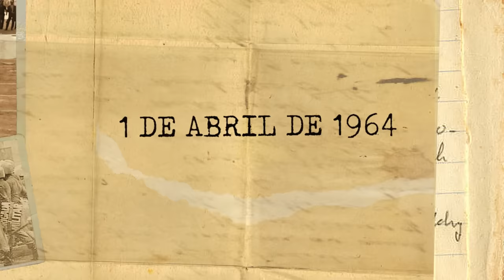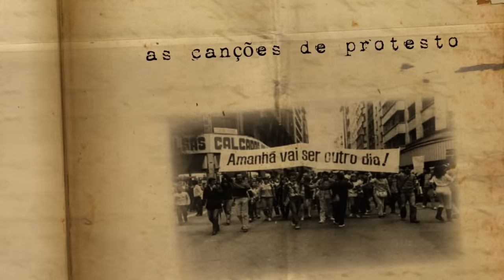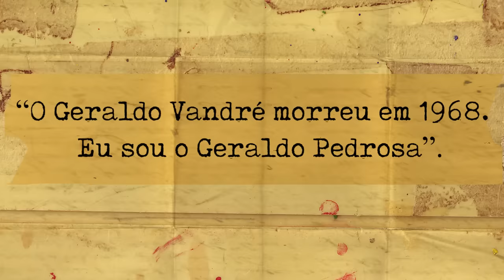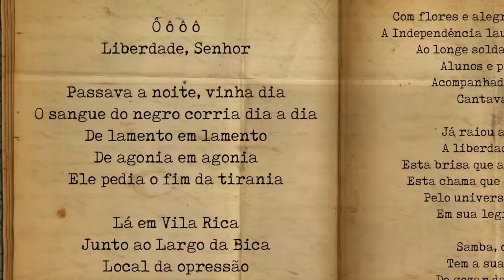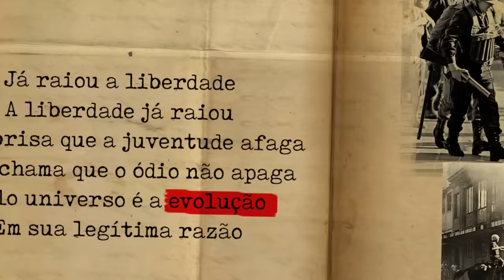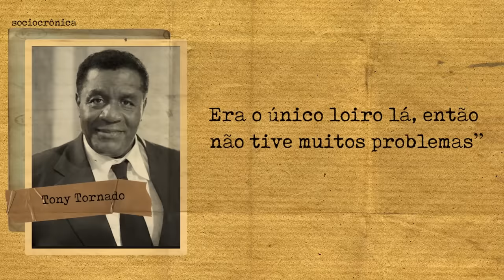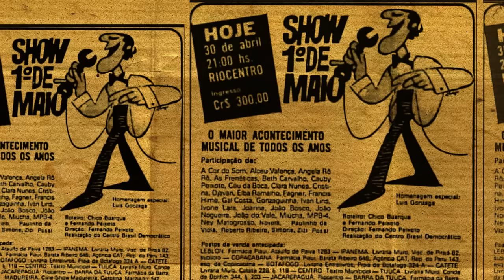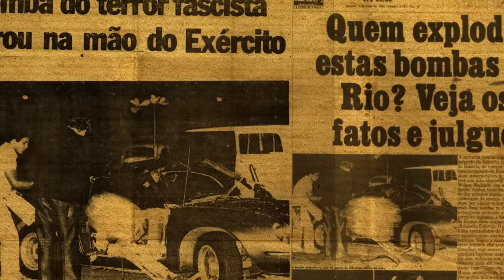ARTISTAS PERSEGUIDOS PELA DITADURA MILITAR DE 64! | SOCIOCRÔNICA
No dia primeiro de abril de 1964, os militares assumiram o Brasil, sob o pretexto de nos proteger de um fantasmagórico domínio comunista. Mais do que se preocupar com o país, porém, começaram a perseguir artistas, temendo o poder da música sobre um povo que até hoje não sabe bem o que viveu.

Fontes dos artistas citados: "História da Música Popular Brasileira: sem preconceitos. Vol. 1" por Rodrigo Faour.
A fim de conferir citações e outras referências, segue os links ;)

OUTROS VÍDEOS BRAZUCAS -

abraços,
SC